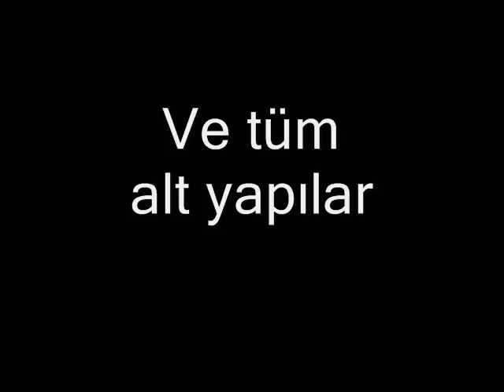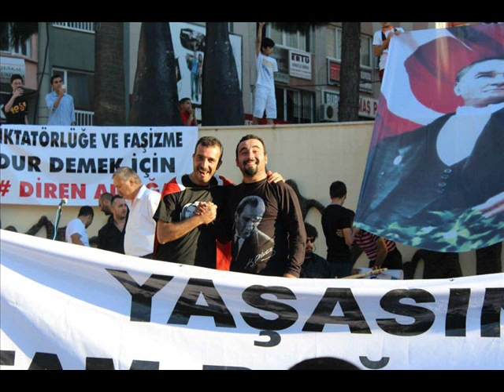GEL DE AĞLAMA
İki usta isimin bir araya gelmesiyle oluşan çok güzel bir eser...
Düzenleme-Aranje ve tüm enstrümanlar : Özcan KIZILDAĞ